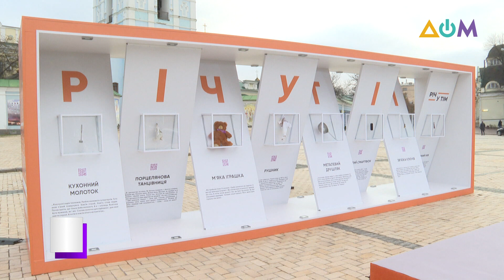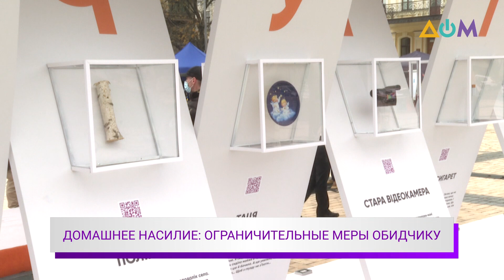Коломиец – о наказании для обидчиков жертв домашнего насилия | Официальный разговор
"Дело в том" – выставка о домашнем насилии, где собрали 16 предметов и реальных историй, связанных с этой проблемой. В Украине за домашнее насилие введена уголовная ответственность. Так, обидчикам грозят общественные работы, арест до 6 месяцев, ограничение свободы до 5 лет или лишение свободы до 2 лет.
Больше о проблеме домашнего насилия в Украине смотрите в программе "Официальный разговор" с заместителем министра юстиции Валерией Коломиец.